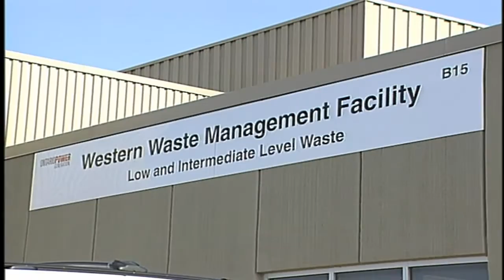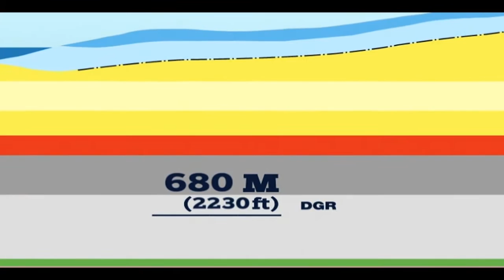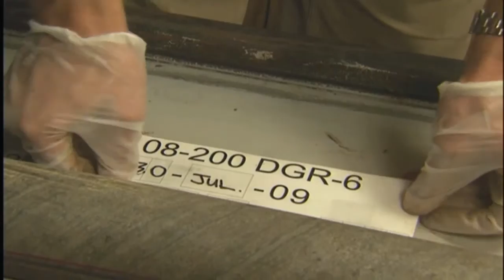OPG's Deep Geological Repository Project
With the support of the Municipality of Kincardine and many surrounding municipalities, OPG has proposed the construction and operation of a Deep Geologic Repository (DGR) for the long-term management of low and intermediate-level nuclear waste on lands adjacent to the Western Waste Management Facility.